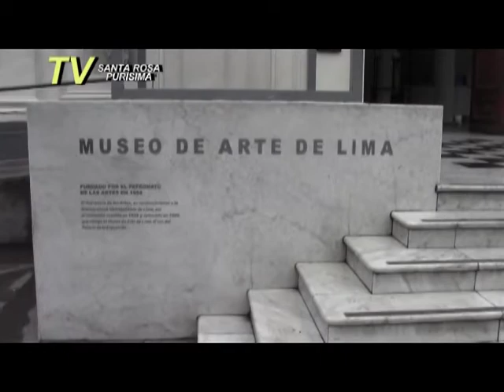Museo de Arte de Lima 2/3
Documental realizado por los alumnos del 2º y 3º de secundaria correspondiente a la evaluación del 1º bimestre 2013.